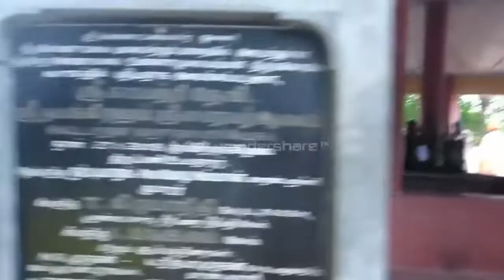மூக்குப்பொடி சித்தர் முக்தி அடைந்தார்|திருவண்ணாமலை|09 December 2018|R.P.Mani